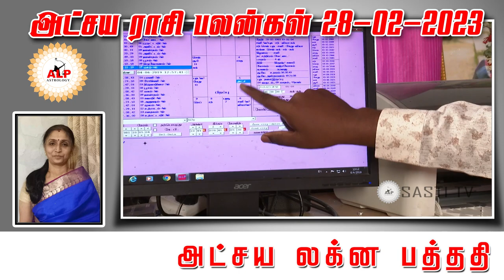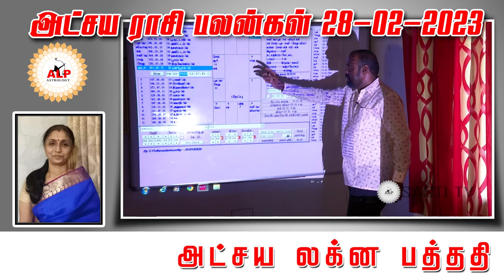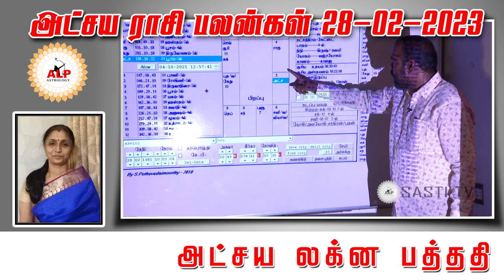அட்சய ராசி பலன்கள் | 28.02.2023 |நல்வழி பிறக்க இதை பாருங்கள்